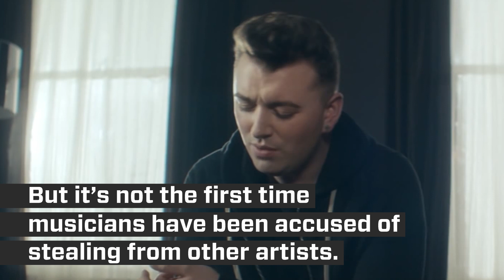Judge: Robin Thicke And Pharrell Stole "Blurred Lines"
A judge has ruled that Robin Thicke and Pharrell Williams did indeed copy Marvin Gaye’s song “Got to Give it Up” with their immensely popular tack “Blurred Lines”, ordering the duo to pay the family of the late soul singer $7.3 million. Here's a look at other high profile cases compare.